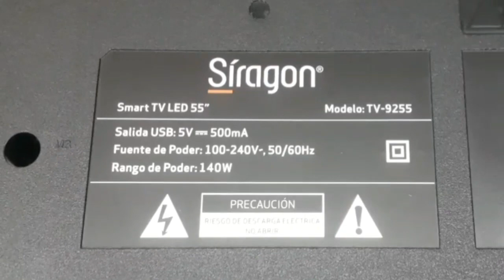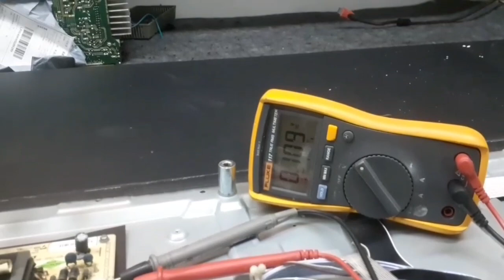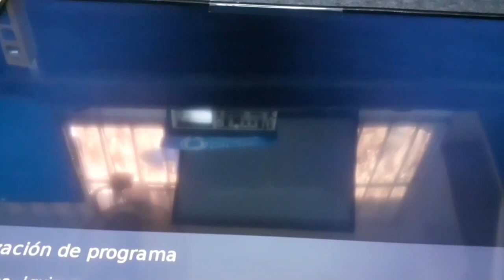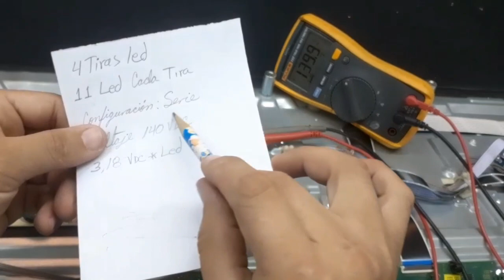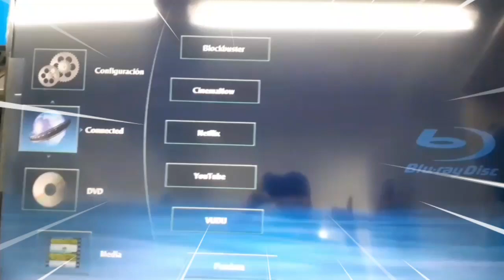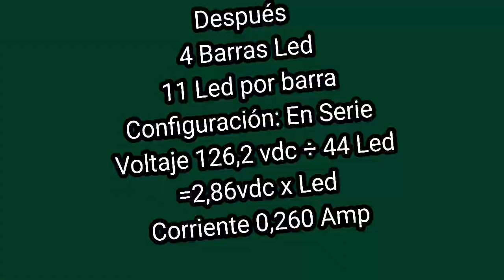Reparacion TV SIRAGON TV-9255 Sin Image 💯💥SOLUCIONADO🇻🇪🚀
Para más información contáctanos:
David Torres
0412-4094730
Nos dedicamos a dar soluciones Electrónicas a nivel de componentes a tarjetas electrónicas.